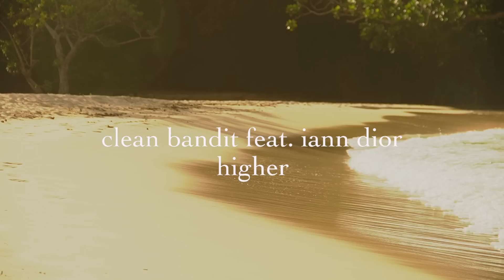Clean Bandit - Higher (feat. iann dior) [Official Behind The Scenes]